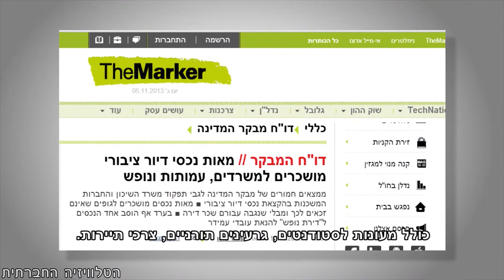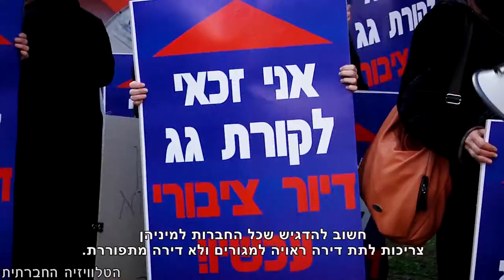רבקה ויטנברג - מאהל מחוסרי דיור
מיקרופון לדמוקרטיה בטלוויזיה החברתית - בעלי מסר אקטואלי, מקבלים קול ובמה להעברת מסרים חדים לחיזוק הדמוקרטיה. הפעם רבקה ויטנברג, פעילה חברתית ופוליטית, על כישלון הממסד בסיפוק דיור ציבורי לזכאים וקריאה להצטרפות לקבלת שבת במאהל ארלוזרוב תל אביב, בסולידאריות עם יושבי המאהל.